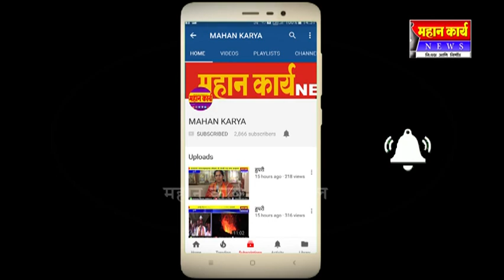कोगनोळीत अमोल ज्योती विवाहबध्द : थाटात पार पडला लग्नसमारंभ